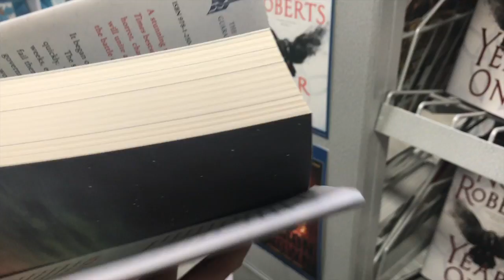Vlogmas Days 21-23 | December 21st-23rd, 2017